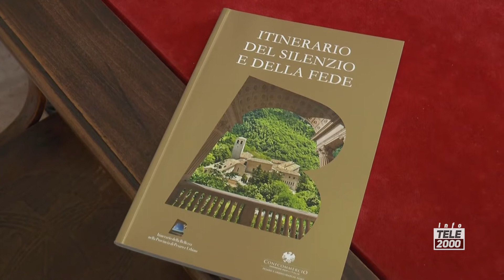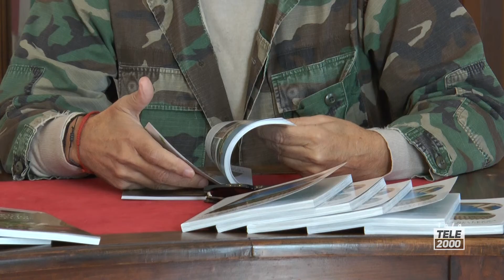La chiesa di San Pasquale di Baylon inserita nell'Itinerario del silenzio e della fede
Presentato a San Giorgio di Pesaro la nuova edizione degli "Itinerario del silenzio e della fede" con l'inserimento della chiesa di San Pasquale di Baylon